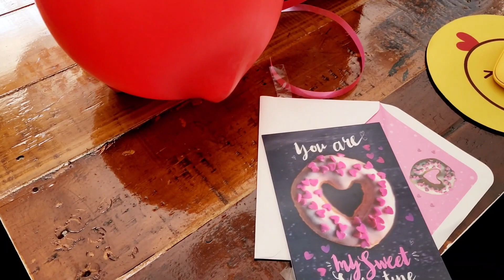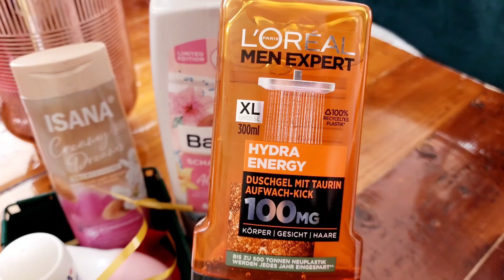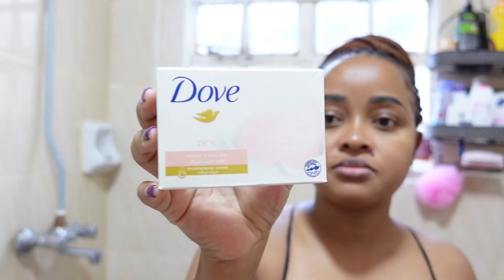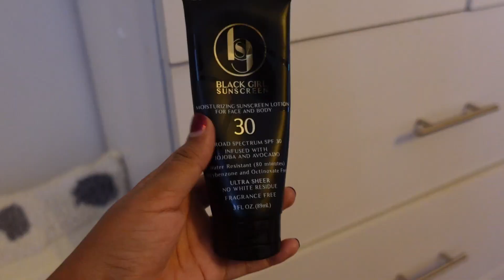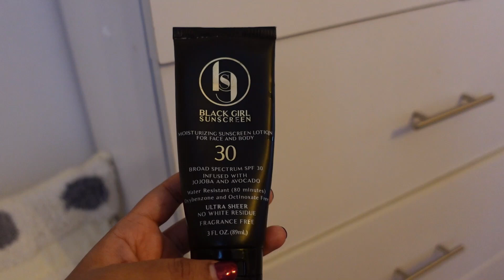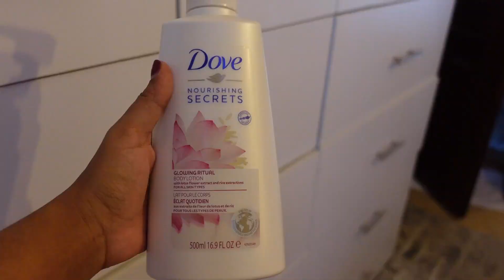2023 SELF-CARE VLOG//PAMPER ROUTINE//AMAZING PLUGS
Hey guys welcome back to another self-care video.
Emmaus Properties are on Jewel complex,  4th floor, its next to TRM mall along thika road.

PLUGS

3. Lip scrub-Luxurian Beauty products
4. La Roche Posay foaming cleanser
6. Dove shea butter deodorant and dove body cleanser
8. Dove lotus flower body lotion- carrefour
9.  Aveeno body lotion- Carrefour
10. Cotton candy tree hut scrub
11. Femfresh intimate wash- Carrefour
12. Tongue cleaner and palmers body oil

Camera used- Sony zv-1/ Samsung s22ultra
ME TIME- by CHILLPEACH